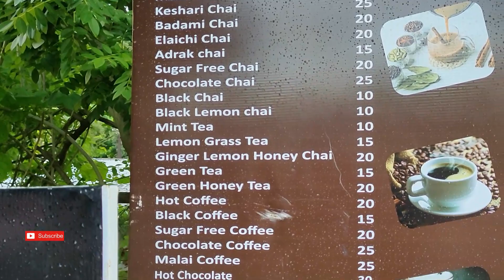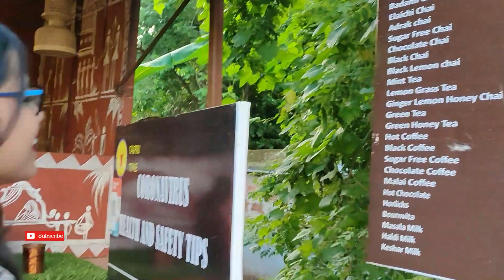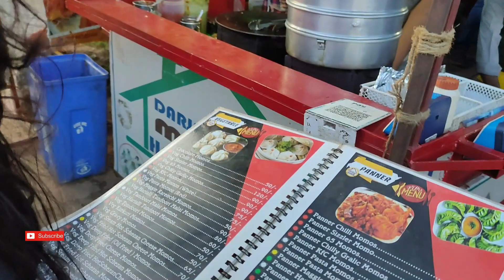200 RS STREET FOOD CHALLENGE IN BHUBANESWAR|SIKHARCHANDI |Amibiswal Vlogs...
today presenting 200 rs streetfood challenge hope you like it.